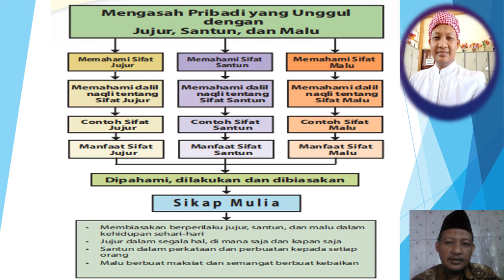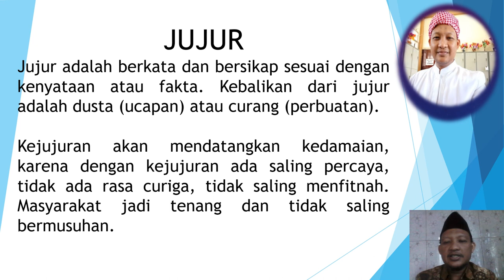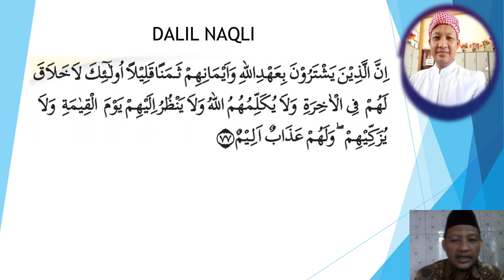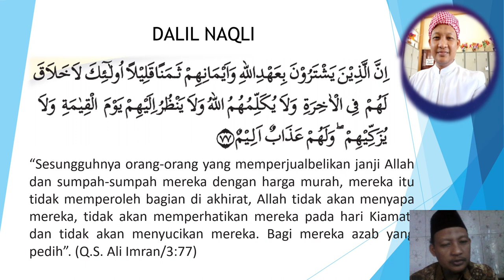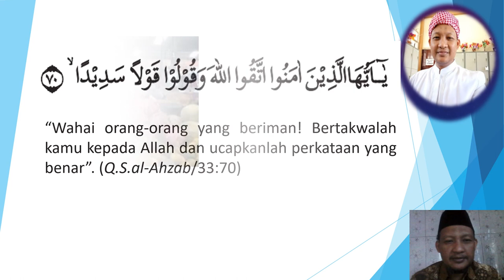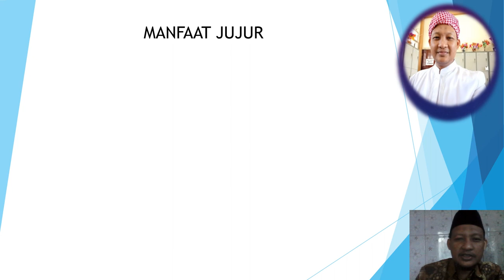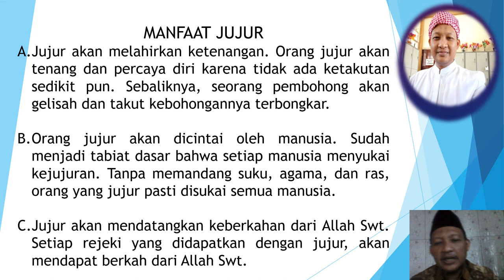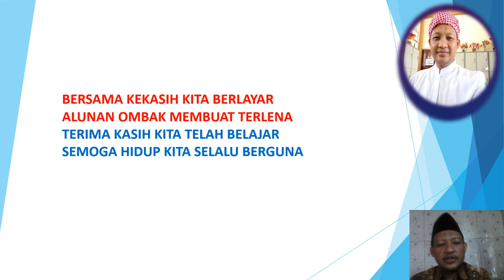PRIBADI UNGGUL JUJUR